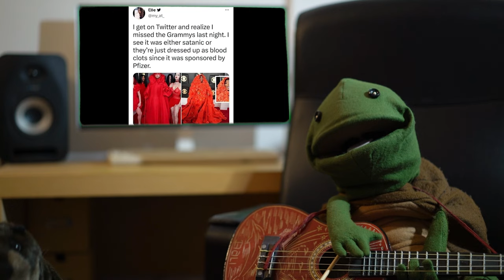Lady Moderna | MR. TEUTLE'S Cremation of Karaoke